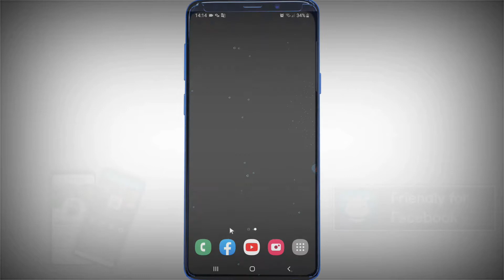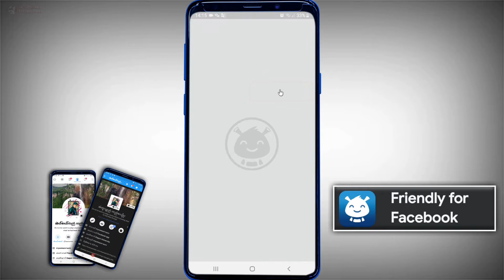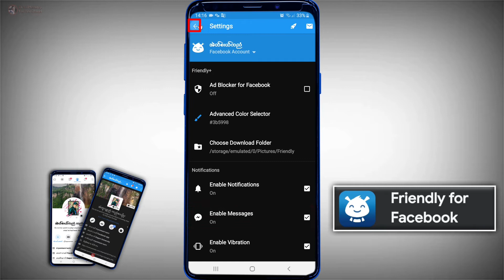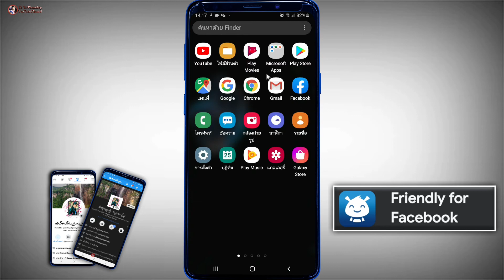Facebook Dark mode . facebook အနက္ေရာင္ . facebook โหมดสีดำ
สำหรับใครที่ ต้องการใช้ facebook
โหมดสีดำ อันดับแรกคือ เราจะต้องไป
Download App
Friendly for Facebook
ที่ play store นะครับ

facebook ကိုအနက္ေရာင္ျဖင့္
အသံုးျပဳလိုသူမ်ားအတြက္ Play Store မွာ App
Friendly for Facebook ကို
Download ယူရမွာျဖစ္ပါတယ္